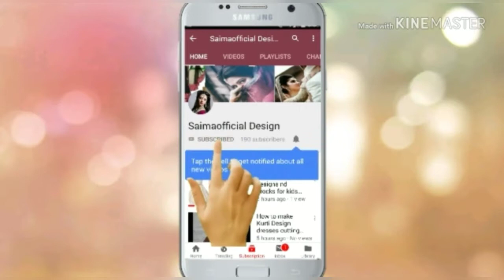Latest Designer Kurti Designs Fitting For Women In Fashion 2019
kurti Amazon
kurti banana
kurti collar
kurti embroidery
kurti lace
kurti gown
kurti hacks
kurti handcutting
kurti style
kurti hindi
kurti High neck
kurti design

party dress